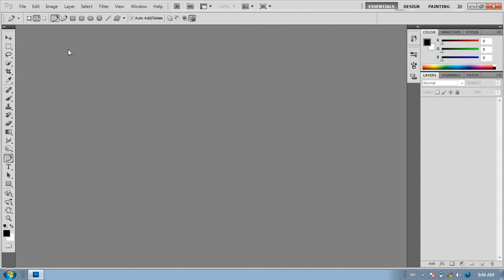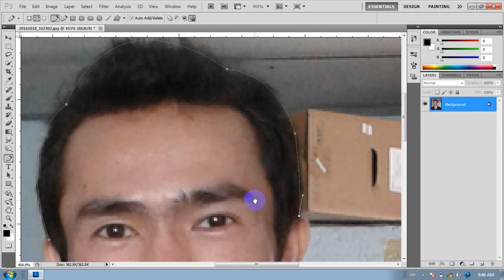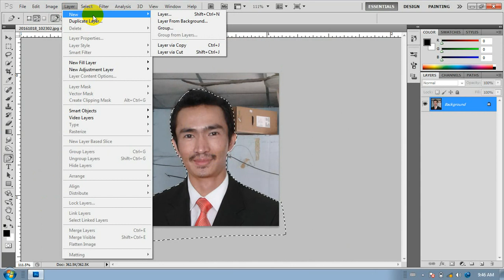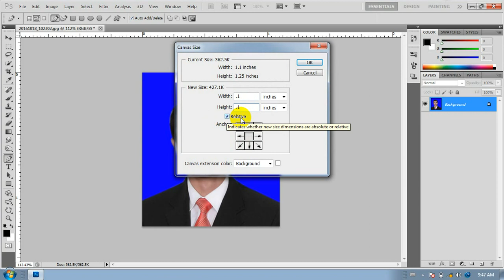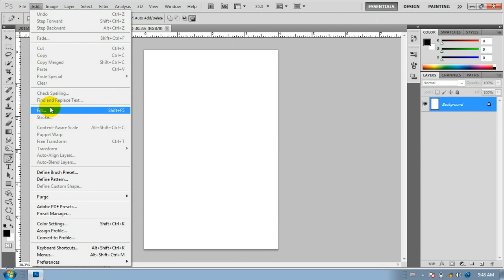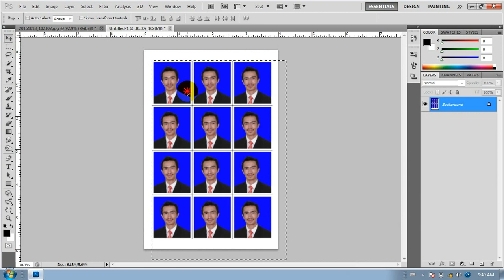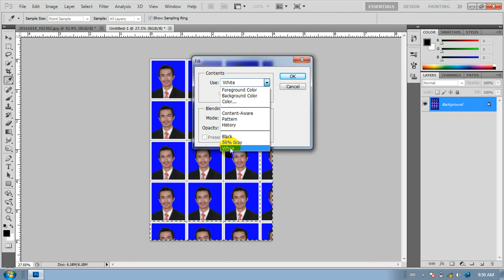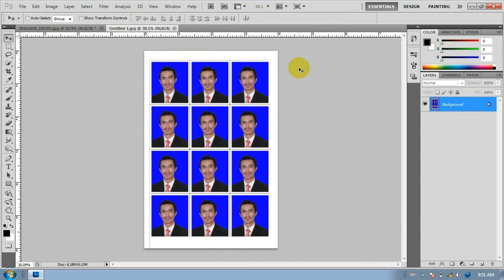045_ 12pp လုပ္နည္း By Nu Nu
အားလံုးမဂၤလာပါ
ဒီေန႕ေတာ့ ေတာင္းဆိုထားၾကတဲ့ ေဘာ္ဒါမ်ားအတြက္
045_Photoshop 12 ပုံလုပ္နည္းကိုတင္ေပးလိုက္ပါတယ္။
ဒီသင္ခန္းစာကိုျပဳလုပ္သူမွာ နည္းပညာရြာေလးမွ ဆရာမႏုႏုျပဳလုပ္တာ
ေလးလုပ္ေပးခဲ့ပါ။
3Ds Max,AE,AI,PS, ႏွင့္ ေဆာ့ဝဲလ္ျပႆနာ ၊ ဝင္းဒိုးျပႆနာေျဖရွင္းနည္းႏွင့္
ေရစိုခံေဘာင္သင္တန္းမ်ားတက္လိုပါကေအာက္ပါဖံုးနံပါတ္သို႕ဆက္သြယ္ပါ။
ဆရာဘိုလ္ေက်ာ္ဝင္း ၊ ဆရာမင္းထက္ ၊
နည္းပညာရြာေလးသင္တန္းေက်ာင္း(I.T.V.C)
Viber + 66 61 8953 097